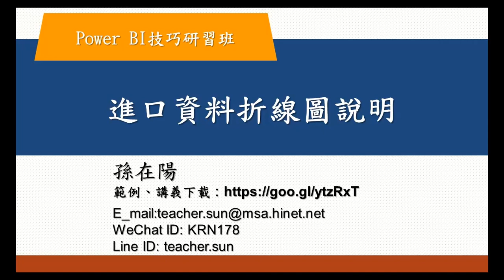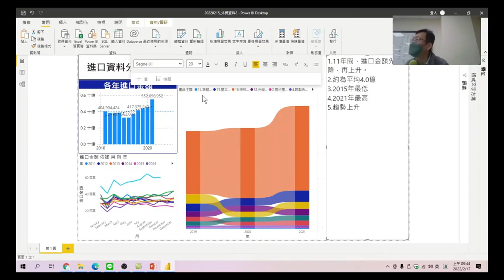Power BI技巧研習班 48 進口資料折線圖說明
看懂折線圖中所表達的意思。
Power BI技巧研習班-05.視覺化分析。資料分析目的，瞭解資料轉置與樞紐的差別。轉置的使用時機，使用功能操作，不用寫複雜函數，相信人人都可以理解。